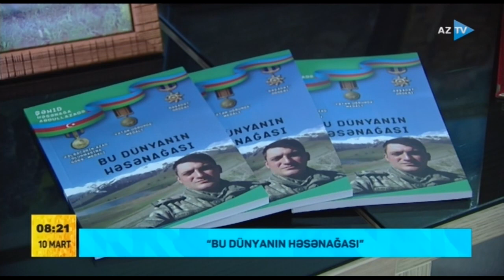Şəhid Həsənağa Abdullayevə həsr olunmuş kitab və film (10.03.2022)